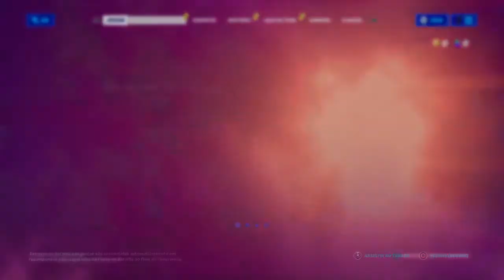Fortnite_temporada 8.